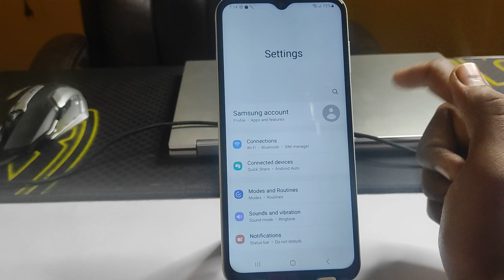samsung a05s ringrone change /samsung a05s mein ringtone kaise set kare/samsung ringtone setting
samsung a05s ringrone change /samsung a05s mein ringtone kaise set kare/samsung a05s ringtone setting

topic.

how to set ringtone samsung a05s
ringtone setting
samsung a05s
me ringtone kaise set kare
samsung a05s me ringtone kaise lagaye
samsung a05s me ringtone
samsung a05s ringtone
samsung a05s ringtone setting
samsung a05s ringtone kaise lagaye
ringtone change
samsung a05s ringtone kaise set karen
samsung a05s ringtone song
samsung a05s ringtone setting samsung a05s ringtone download
samsung
ringtone
change
setting